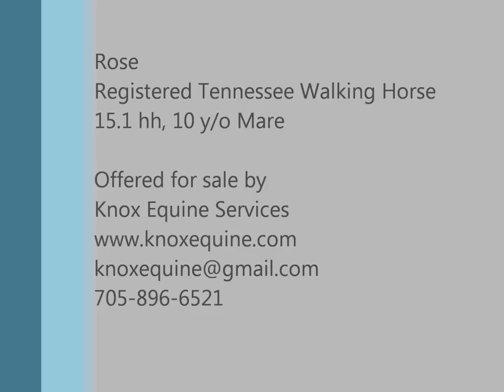SOLD! - Rose - Registered Tennessee Walking Horse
Offered for sale by Knox Equine Services of Orr Lake, Ontario.  Sold August 14th, 2011.

Rose is on her way to a happy home but we have many other great horses for you to choose from.

Happy Trails :)